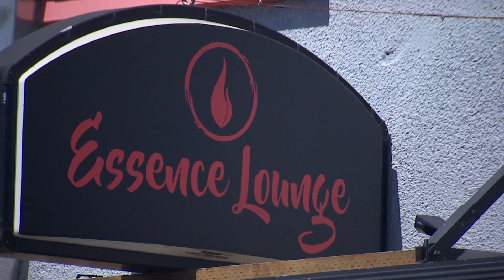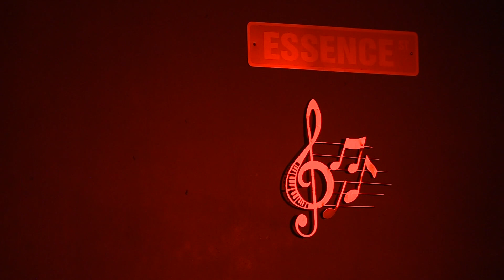Pierce County businesses prepare to expand capacity in Phase 3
Businesses are excited to finally expand, but concerns surround the county's high case rate.